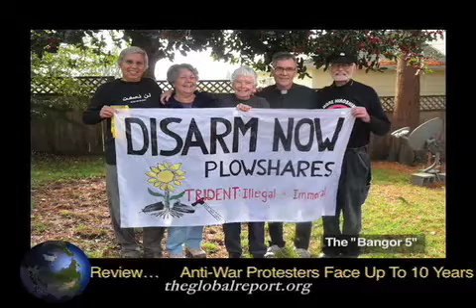Anti-War Protesters Face Up To 10 Years In Prison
A federal grand jury in Tacoma, Washington has indicted five anti-war protesters --most of them senior citizens-- on charges of conspiracy, trespass and destruction of government property for entering a secure area at the Kitsap-Bangor Naval Base complex last November. The charges carry penalties of up to 10 years in federal prison. The five are accused of using bolt cutters last November to breach three chain-link fences surrounding the base, which is home to part of the Pacific nuclear submarine fleet.